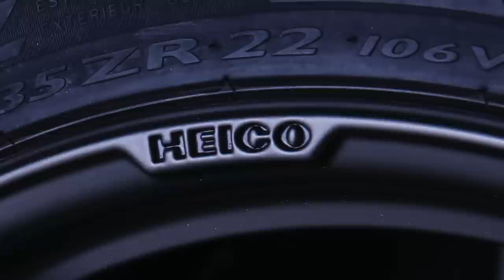VOLVO XC90 tuned by HEICO SPORTIV (Shoot / Trailer / Making of)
VOLVO XC90 tuned by HEICO SPORTIV: Mehr Effizienz durch mehr Leistung und mehr Drehmoment. Die Leistungssteigerung von HEICO SPORTIV heißt e.motion® und steht für „efficiency in motion“. Eine spürbare Leistungssteigerung, die Beschleunigung und Elastizität signifikant verbessert, Ansprechverhalten, Höchstgeschwindigkeit und Kraftstoffverbrauch optimiert, maximale Performance und ultimativer Fahrspass garantiert.
Klanggenuss, Erkennungsmerkmal und Bekenntnis zugleich: HEICO SPORTIV Sportabgassysteme. Dezent und kultiviert bei niedrigen Drehzahlen, kraftvoll und sportlich im Durchzug. Ein betörendes Sounderlebnis! Falls gewünscht, dank Klappensteuerung und Selected Sound auf Knopfdruck noch intensiver.

Pete Ruppert Photography / Republic DRIVE 2015;
allGlory2GODalmighty!